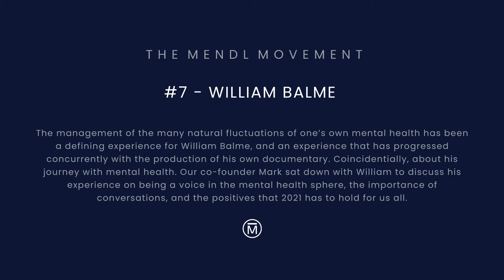Mendl Movement #7 - William Balme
The management of the many natural fluctuations of one’s own mental health has been a defining experience for William Balme, and an experience that has progressed concurrently with the production of his own documentary. Coincidentally, about his journey with mental health. Our co-founder Mark sat down with William to discuss his experience on being a voice in the mental health sphere, the importance of conversations, and the positives that 2021 has to hold for us all.